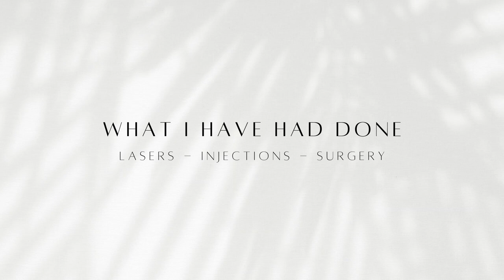Everything I’ve Had Done as a Dermatologist | Injections, Cosmetic Surgery & More!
Being in the field for over a decade, I constantly am asked about what work I have gotten done — from injections to cosmetic surgery, I’m breaking down every treatment and procedure I’ve had done, and diving into what I loved and what I regretted!

Time Stamps:
1:24 The Basics
6:21 Botox
9:15 Fillers
13:40 Cosmetic Surgery
16:25 Skin Treatments